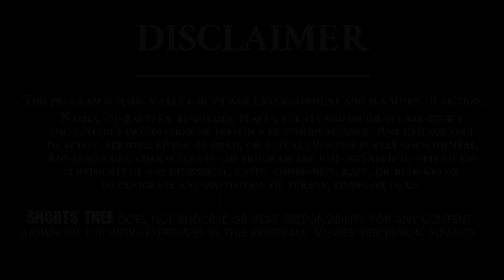TikTok Durga Rao , Vizag Sathya and JB Comedy Skit -2 || Shorts Tree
TikTok Durga Rao , Vizag Sathya and JB Comedy Skit  -2 || TikTok Durga Rao Comedy Skit

Shorts Tree Channel is The Home of Entertaining Short Film Club..